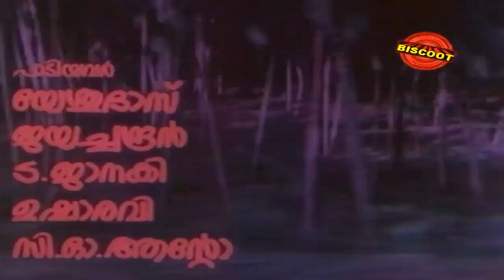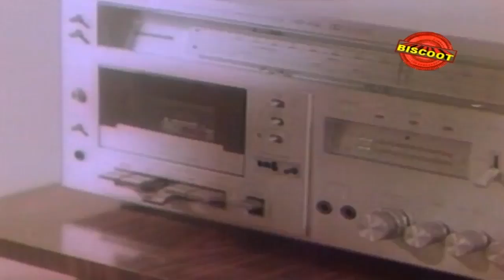Aagamanam | Full Malayalam Movie | Sukumari, Srividya, M.G. Soman | HD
Aagamanam is a 1980 Indian Malayalam film, directed by Jesey and produced by G Sugunan. The film stars Sukumari, Srividya, MG Soman and Ravikumar in lead roles. The film had musical score by Vidyadharan.